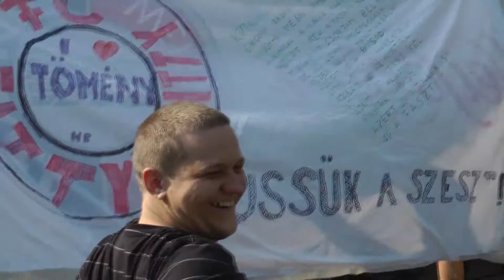Szofinapok 2011 Kolimpia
Gilroy SZOFI Napok 2012

Készítette: Szilágyi Imre MiKe Pictures